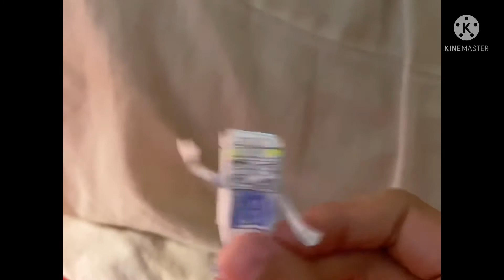Warioware Plush Ultra Teaser 2: A New Warioware game for the switch?!